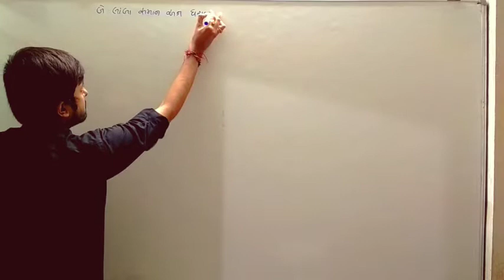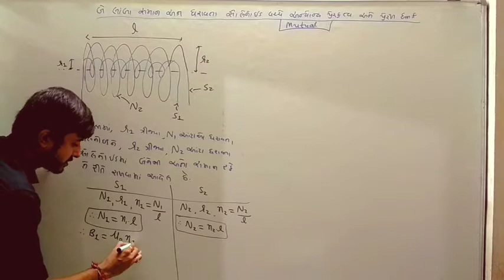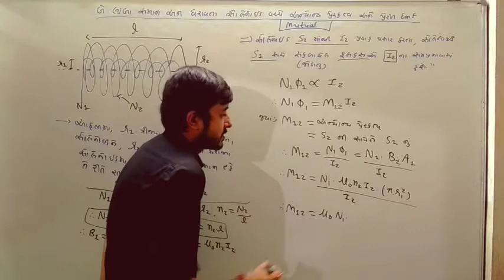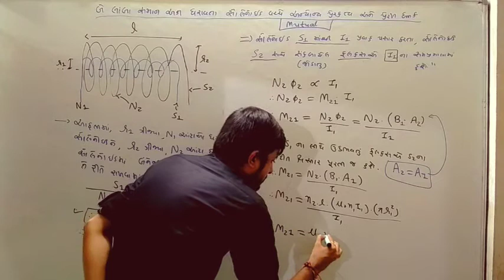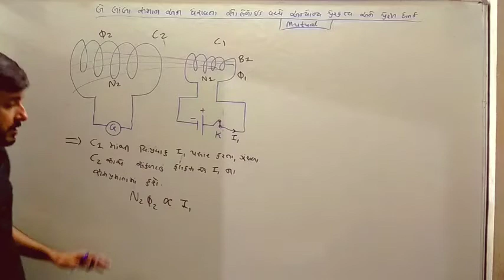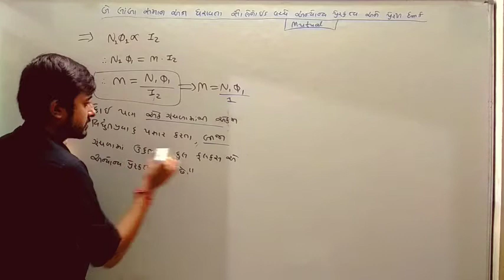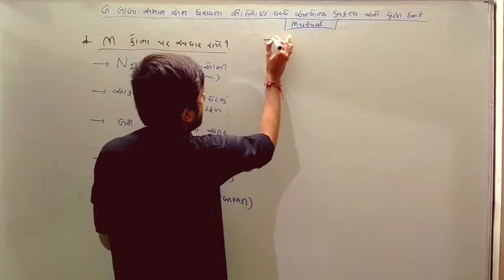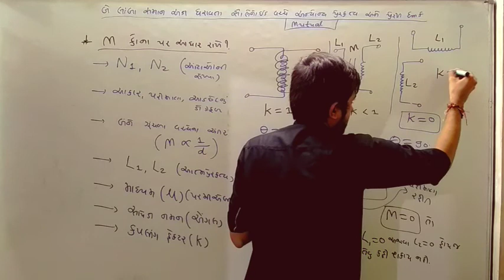અન્યોનય પ્રેરકત્વ અને કપલીંગ ફેક્ટર (ધોરણ-12,ચેપ્ટર-6,Lec-10)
Class 12 NCERT Physics Chapter 6 EMI